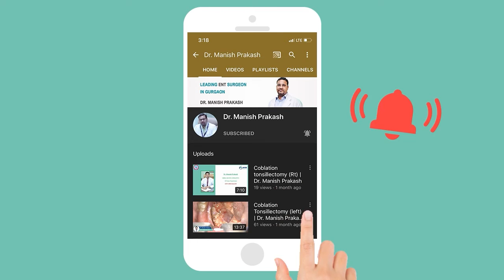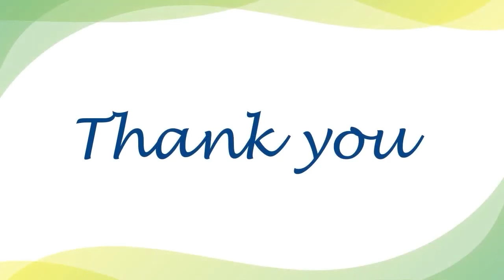Feedback after Vertigo Treatment at Mayom Hospital Gurgaon by Dr. Manish Prakash ENT Specialist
Dr. Manish Praksash is the Vertigo Specialist in Gurgaon is determined to unite their exceptional medical competence. Patients who have had vertigo for a long time can be cured here. Let's see the video testimonial of the patient treated by Dr. Manish Prakash.